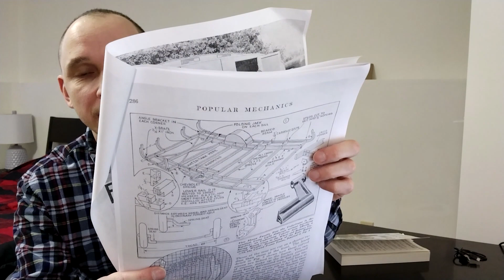CANADA, HALIFAX CUAET - WE ARE GOING TO BUILD A CAMPER!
Це англомовне відео, де я розповідаю про плани на найближче майбутнє, а також навіщо взагалі я роблю відео англійською мовою.